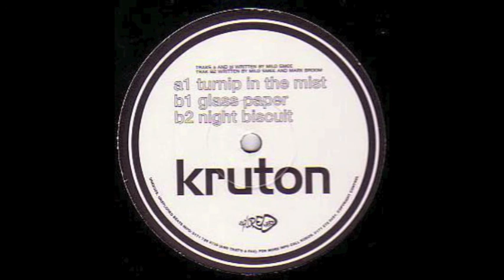Kruton - Night Bisquit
EP: Turnip In The Mist
Label: Unxplored Beats ‎– UNEX 002
Format: Vinyl, 12"
Country: UK
Released: ?
Genre: Electronic
Style: Electro, Breakbeat

Tracklist:
A Turnip In The Mist
B1 Glass Paper
B2 Night Bisquit